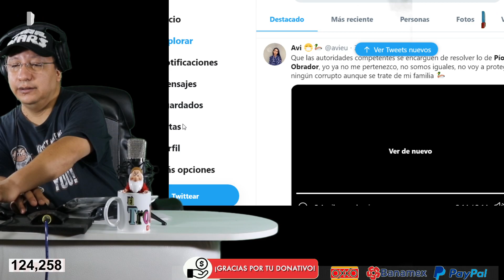PÍO pide frenar investigación del INE y AMLO pide que se aplique la ley aunque sea su hermano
Pide Pío López Obrador al TEPJF frenar investigación del INE por prescripción

Pío López Obrador interpuso un recurso de apelación ante el Tribunal Electoral del Poder Judicial de la Federación, para que ordene al Instituto Nacional Electoral detener la investigación en su contra por el video en el que aparece recibiendo una bolsa presuntamente con dinero, pues los hechos ya prescribieron y la ley no es retroactiva.